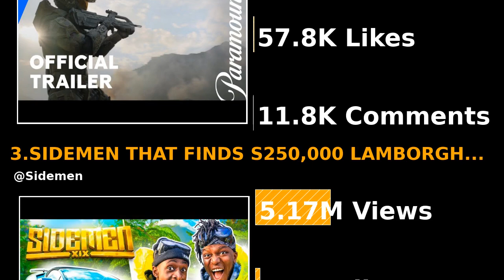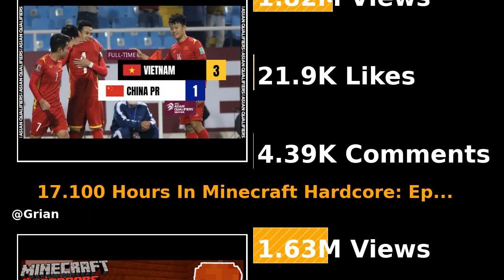Top YouTube videos (02.02.2022)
The Top YouTube videos on 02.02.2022 are here. The video links are given below: